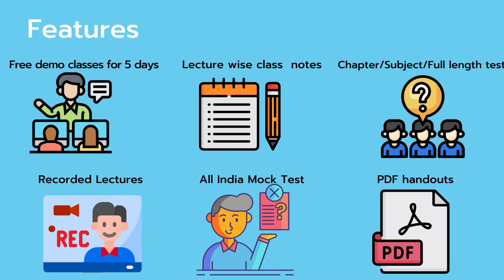New Batch Announcement for CSIR-NET/JRF-Life Sciences 2021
Greetings! Welcome to Vigyan Sarovar!! CSIR-NET || DBT-JRF || ARS-NET || M.Sc. Entrance  Aspirants

Vigyan Sarovar (run by VitaeGen Biotech) is now starting its new batch on demand of Vigyan Sarovar subscribers for CSIR-NET Life Sciences. So, we are launching our app on google play store - "Vitaegen Biotech". The app now will help in better interaction with students and also better focus in their preparation.